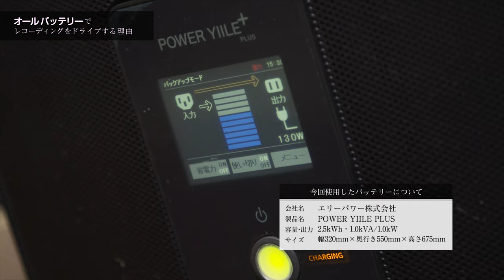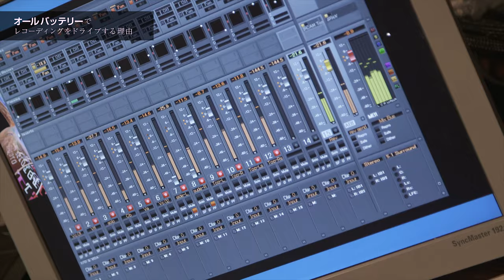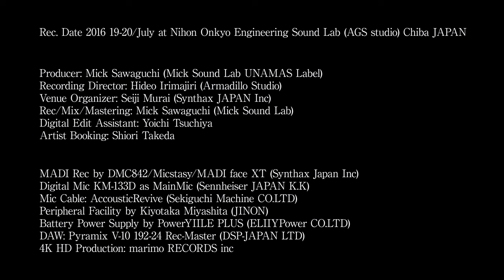Libertango "A.Piazzolla by Strings and Oboe" Project 4K Behind the Scenes & Interview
4Kメイキング&インタビュー映像 "A.Piazzolla by Strings and Oboe" ハイレゾ・9.1chサラウンド レコーディング プロジェクト

￼ミック沢口  プロデューサー、ミックス、マスタリング
土屋洋一  作曲家
崎山安洋  日本音響エンジニアリング シニアエンジニア
宮下清孝 ㈱ JION

プロジェクト・メンバー
￼入交英雄 ─ レコーディング・ディレクター
￼圡屋洋一 ─ アレンジ
PV制作編集 marimoRECORDS

UNAMAS PIAZZOLLA SEPTET：
田尻順 ─ 第１ヴァイオリン
竹田詩織 ─ 第２ヴァイオリン
￼大角彩 ─ ヴィオラ
￼荒木奏美 ─ オーボエ
西谷牧人 ─ チェロ
￼小畠幸法 ─ チェロ
￼北村一平 ─ コントラバス

UNAMAS LABEL-日本語サイト "A.Piazzolla by Strings and Oboe"

 4K Behind the Scenes & Interview "A.Piazzolla by Strings and Oboe" Hi-Res 9.1ch Surround Recording Project

Interview
Mick Sawaguchi : producer,mixing&mastering engineer
Yoichi Tsuchiya : composer
Yasuhiro Sakiyama : Nihon Onkyo Engineering senior engineer
Kiyotaka Miyashita : JION

"A.Piazzolla by Strings and Oboe"

UNAMAS Piazzolla Septet
Jun Tajiri Vn1
Shiori Takeda Lead Vn and Vn2
Aya Ohsumi Va
Kanami Araki Ob
Makito Nishiya Vc1
Yukinori Kobatake Vc2
Ippei Kitamura Cb

Yoichi Tsuchiya/Jun Tajiri (arrange)

2016-19~20 July at Nihon Onkyo Engineering Sound Lab